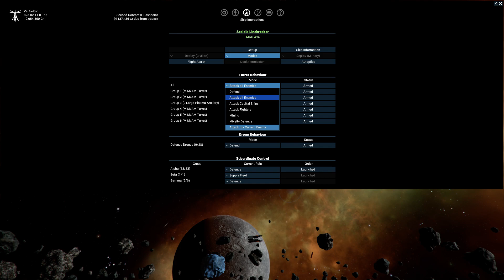X4 Foundations - ARG vs HOP - Part 1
HOP destroyed two of my trade ships in this sector and i ended up joining to the fight.